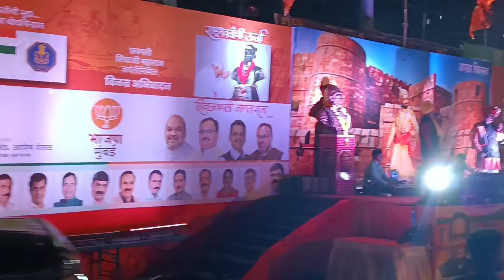लग्नाच्या 25वर्षानंतर चा पाहिला Velentine Day .....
Hello everyone 🙏
welcome to my youtube channel, I am Rajeshree Chavan I am an Indian vlogger .A mother of 2 young Stars, This is my Marathi Vlog Channel, where i share my Dailly Routine along with some yummy vegetarian and non-vegetarian recipe  every  days. and very useful kitchen tips/tricks too ..

And i also have One Different Youtube channels where I upload Maharashtra Board, ICSE board and many education related videos 👍

Below is the link of my  channels.
Rajeshree Chavan Classes

Indian Mom Rajeshree 🌺
please share this link with your family and friends